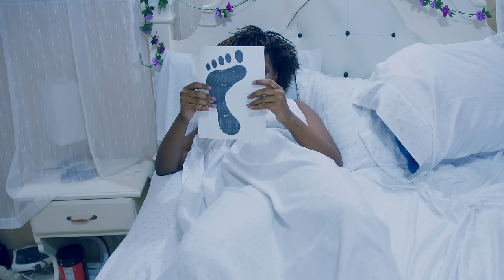Le rêve vert mini serie episode 19 Leo / Emma / Adele / Mohamed / Artur/ Jeanne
Le rêve vert

Venir au monde, grandir, vivre, souffrir longtemps mais peu de temps pour jouir. Oui, c'est clair que les temps de réjouissance sont mille fois peu nombreux que les temps de souffrance. Durant chaque journée on vit nos pires cauchemars, les journées de joie sont rares. À la fin de chaque journée misérable, on se dit "On a encore survécu", on s'allonge et on plonge dans la meilleure des vues, La vue du rêve vert. Ce rêve qui rend la nuit paisible, qui fait croire l'impossible, qui maintient chaque malheureux en vie. On s'y accroche, on s'y tient à cœur, on espère. La nuit aurait dû s'éterniser pour que ce rêve ne s'enfuit plus jamais! On refuse de le lâcher. On ne sait pas comment, on ne sait pas quand, on sait simplement qu'il se concrétisera de force ou de gré. Malgré tout semble indiquer de renoncer, on croit fermement que ce rêve deviendra une réalité parce que c'est un *Rêve Vert*.

Le Rêve vert une série originale de PromoLakay Tv, Inspirée par ALTIDOR Jean-Coeurby  , éditée par (Deshommes Nephtalie Shaica (Kiava).

To come into the world, to grow, to live, to suffer for a long time but little time to enjoy. Yes, it is clear that the times of rejoicing are a thousand times fewer than the times of suffering. During each day we live our worst nightmares, the days of joy are rare. At the end of each miserable day, we say to ourselves "We survived again", we lie down and we dive into the best of views, The view of the green dream. This dream that makes the night peaceful, that makes you believe the impossible, that keeps every unfortunate person alive. We cling to it, we hold on to it, we hope. The night should have dragged on so that this dream would never run away again! We refuse to let go. We don't know how, we don't know when, we just know that it will happen by force or by will. Despite everything seems to indicate giving up, we firmly believe that this dream will become a reality because it is a green dream.

Production

Réalisé par ALTIDOR Jean Coeurby
AUGUSTE Walker
VINCENT Steven